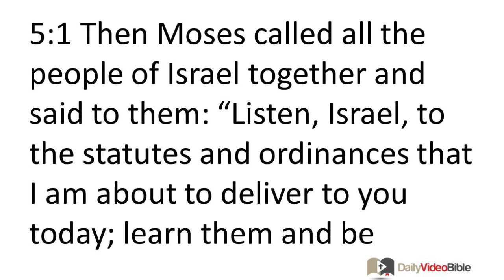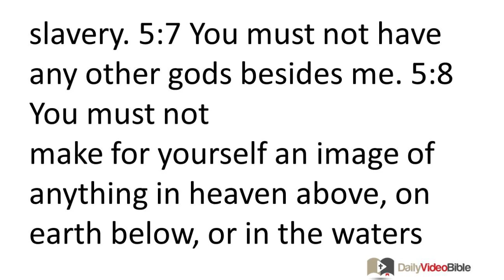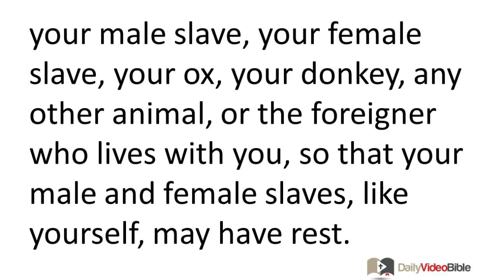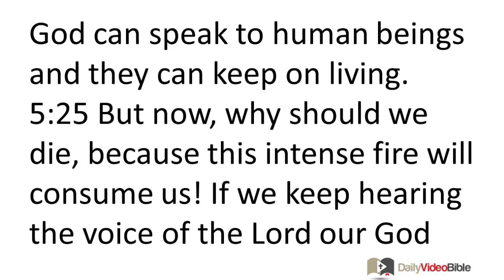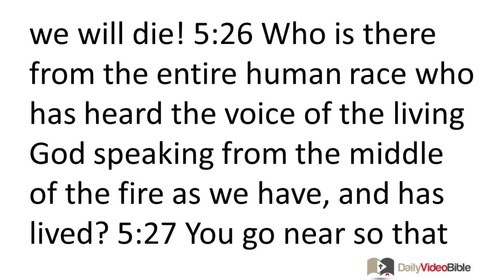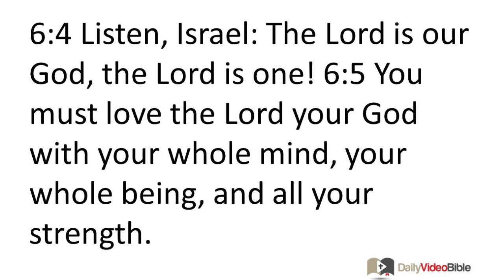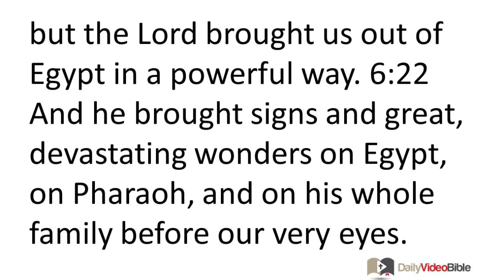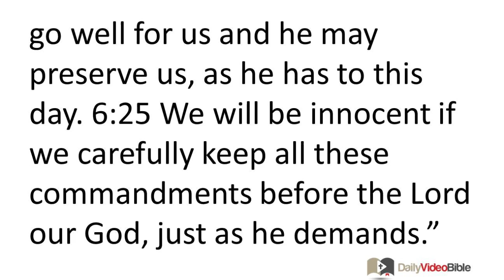March 20 Deuteronomy 5 and 6 Old Testament for the Daily Video Bible DVB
Deuteronomy 6:16-19 Exhortation to Obey the LORD Exclusively
6:16 You must not put the LORD your God to the test as you did at Massah. 6:17 Keep his commandments very carefully, as well as the stipulations and statutes he commanded you to observe. 6:18 Do whatever is proper and good before the LORD so that it may go well with you and that you may enter and occupy the good land that he promised your ancestors, 6:19 and that you may drive out all your enemies just as the LORD said.